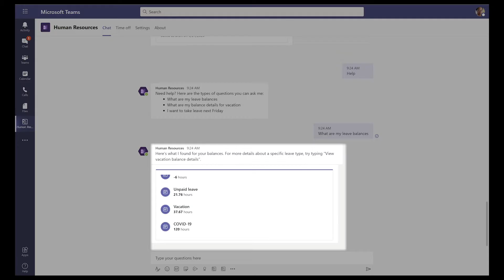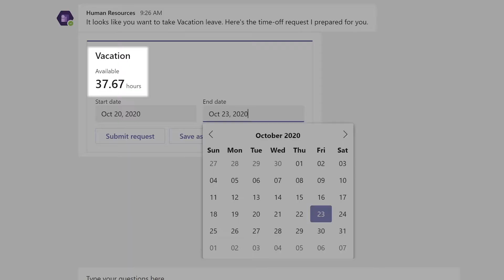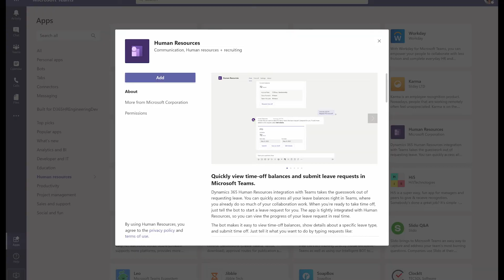How to use Dynamics 365 Human Resources within Microsoft Teams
In this video, learn how to provide a seamless employee experience with the Microsoft Teams integration. Employees can easily view time-off balances and submit leave requests right where they are.